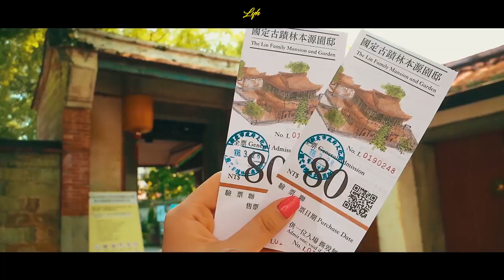2박3일 대만 여행 | 🌴 가심비코스 그대로 따라해 | hyatt taipei101 예류 지우펀 임가화원 쓰펀 Yehliu Shifen Jiufen 중정기념당 たいわん Taiwan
🌴 가심비 코스 그대로 따라해요

🖤 그랜드 하얏트 호텔
: 조식 / 수영장 / 재즈바

🖤 예쓰지 코스
쓰펀에서 연등은 소원 적어 날리고
기차 들어올 때 길이 열리는 장관도 보자!
저녁에는 꼭 지우펀에 가서 지브리 감성 느끼고
시장 음식 먹으며 알차게 마무리!

🖤 중임 코스
중정기념당은 교대식 시간 맞춰 가야함

🖤 딩왕마라궈 : 백홍탕
국물과 야채의 끝없는 리필